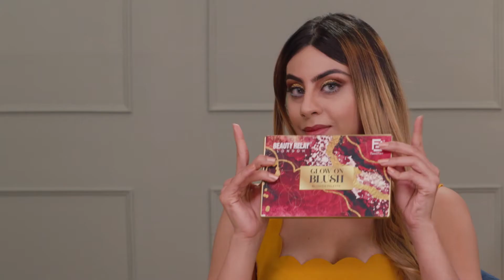Face 2 Face Glow On Blush Blusher Palette (Hindi)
Face 2 Face Glow On Blush Blusher Palette